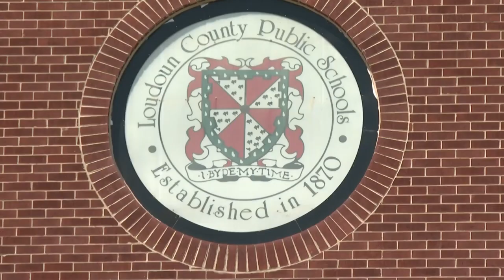Gov. Youngkin pardons father of Loudoun Co. sexual assault victim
Governor Glenn Youngkin has granted an absolute pardon to a Loudoun County father whose daughter was sexually assaulted at a Loudoun County school.